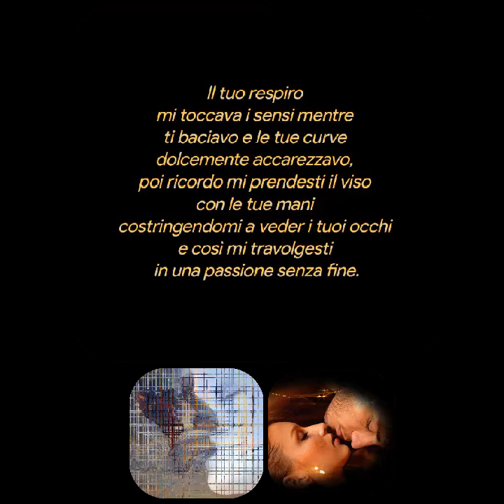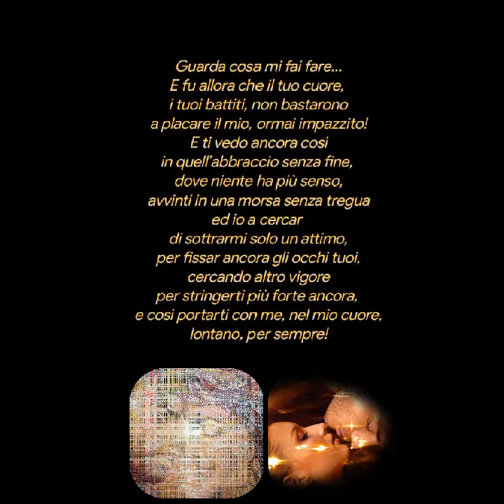Un abbraccio senza fine Angelo Valenzano Legge♥️Rodolfo Vettor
Un abbraccio senza fine
 Angelo Valenzano
   Legge
Rodolfo Vettor
Il tuo respiro
mi toccava i sensi mentre
ti baciavo e le tue curve
dolcemente accarezzavo,
poi ricordo mi prendesti il viso
con le tue mani
costringendomi a veder i tuoi occhi
e così mi travolgesti
in una passione senza fine.
Tutto mi sembrò come in un film
e tu la mia attrice preferita,
non so quanto durò quel film
ma certo ogni fotogramma
ogni scenografia, ogni azione
mi ritorna ancora in mente…
e poi la tua voce
che continuava a dirmi:
tu mi hai stregato!
Guarda cosa mi fai fare…
E fu allora che il tuo cuore,
i tuoi battiti, non bastarono
a placare il mio, ormai impazzito!
E ti vedo ancora così
in quell’abbraccio senza fine,
dove niente ha più senso,
avvinti in una morsa senza tregua
ed io a cercar
di sottrarmi solo un attimo,
per fissar ancora gli occhi tuoi,
cercando altro vigore
per stringerti più forte ancora,
e così portarti con me, nel mio cuore,
lontano, per sempre!
Creative video
annare53 ♥️